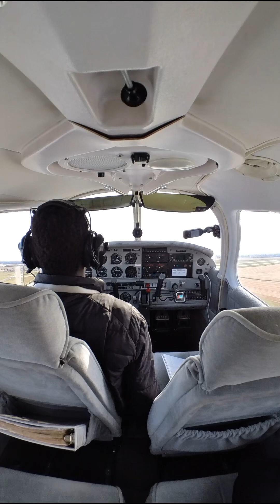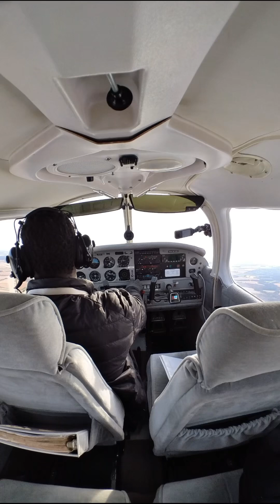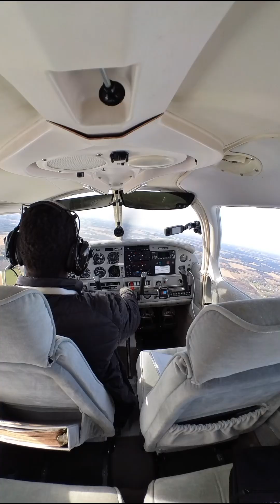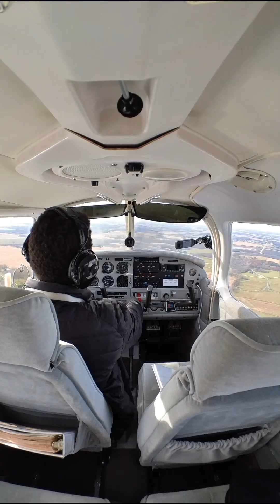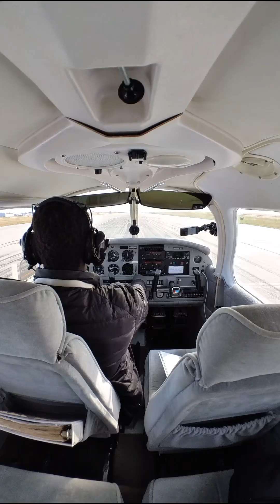Touch and Go in a Piper Warrior